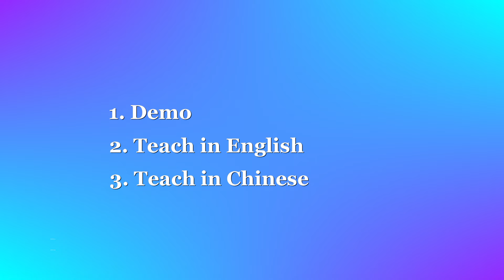Dim The Lights - Line Dance (Dance & Teach in English & 中文)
Choreographed by: Maddison Glover & Simon Ward (June 2022)
48 count - 4 wall - Intermediate level line dance